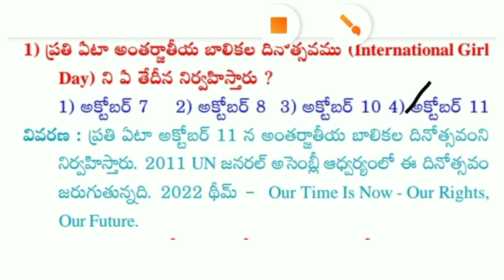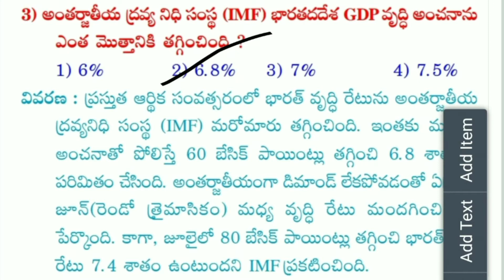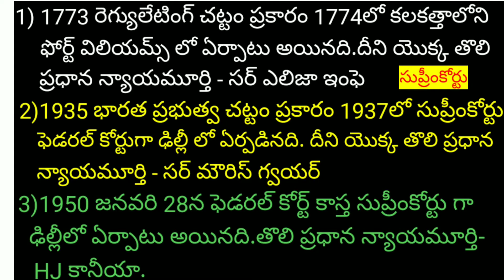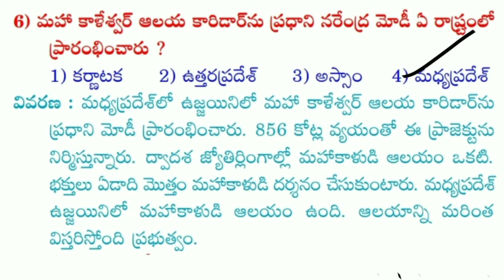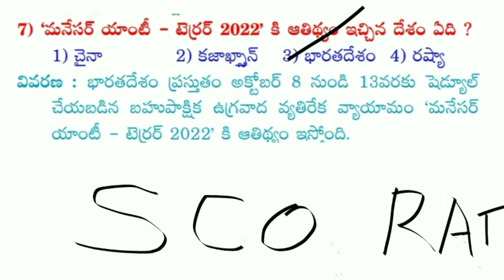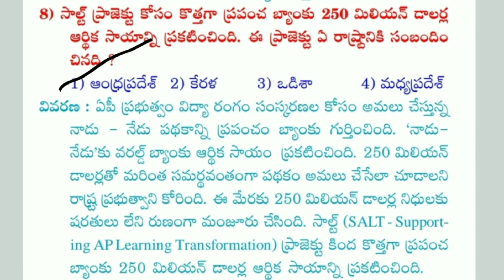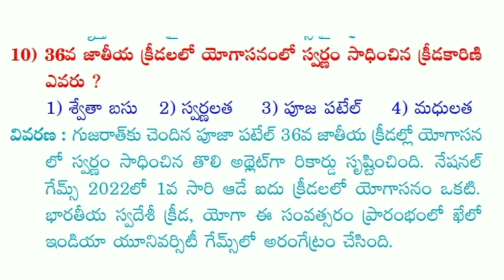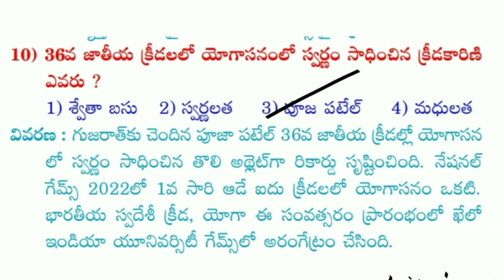OCTOBER 11,2022 DAILY CURRENT AFFAIRS//APPSC TSPSC SSC BANKS RAILWAY JL DL SI CONSTABLE//9182788757